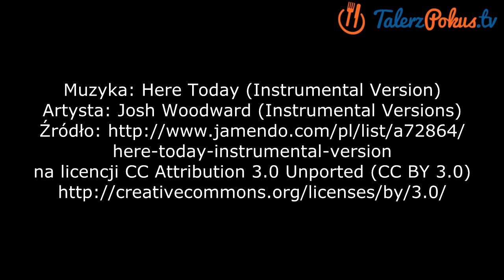Kapuśniak z kiszonej kapusty - TalerzPokus.tv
Moje podpowiedzi, listę składników i opis przygotowania znajdziecie na blogu

Kapuśniak z kiszonej kapusty  -- pyszna i rozgrzewająca  zupa. Najczęściej robię kapuśniak na żeberkach ale akurat miałam łopatkę i ogromną chęć na kapuśniak. Tak powstał ten przepis a kapuśniak okazał się bardzo smaczny i sycący.

Muzyka: Here Today (Instrumental Version)
Artysta Josh Woodward (Instrumental Versions)